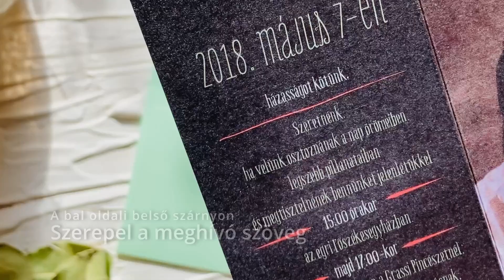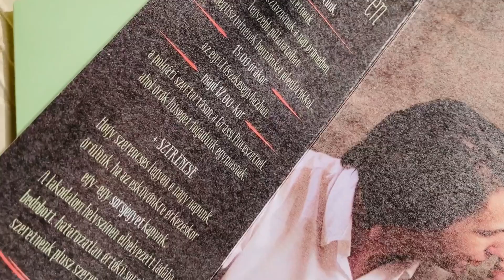Oltárhajtással készített, fotós esküvői meghívó krétatáblás grafikával, menta színű borítékkal.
Örök divat a saját képpel készített fotós esküvői meghívó. A One Fine Day meghívó kollekciót egy kifejezetten nagy – baronial – formátumban terveztük meg. Abból is álló, két oldalt behajtott, ún. oltárhajtásos fülekkel készítettük. Bár a fotós esküvői meghívó lényege persze maga a fotó, ebben az esetben egy olyan tervet készítettünk, amellyel a piktogramos meghívó kínálatunkat is tovább gazdagítottuk.

A meghívó grafikai alapötletét a chalkboard vagyis krétatáblás stílus adta. Egy ilyen alnyomatot készítettünk, ami egy esküvői meghívó esetében elsőre némileg meglepőnek tűnhet. De a fekete háttér kiváló grafikai alapot ad a fotók megjelenítéséhez. Remekül mutat rajta a színes és változatos tipográfia, valamint a szintén chalkboard-os dizájnban elkészített pikrogramos programsor.

A fotós esküvői meghívó előoldalára a nevetek és az esküvő dátuma kerül egy látványos betűkompozícióban. Alatta pedig egy vagy akár több képet is elhelyezhetünk rólatok egy polaroid fotós keretben. A meghívó minden oldalán megjelennek a krétatáblás dizájnra jellemző apró díszítőmotívumok, amelyek még izgalmasabbá és változatosabbá teszik.

A fotós esküvői meghívó színeit minden megrendelés esetén, az adott fotók alapján, egyedileg tervezünk meg. Így soha nem készülhet két egyforma darab és minden meghívó valóban egyedi lesz.

A meghívót megfordítva elsőként a kártya két hajtott fülét látjátok, amire csak egy-egy ívelt díszítő motívumot tettünk. De ha szeretnétek, akkor ide is kerülhet még valamilyen plusz tartalom, akár egy idézet, akár valamilyen további grafika.

A meghívót ún. oltárhajtással készítjük, aminek a lényege, hogy a kártyának jobbra és balra kihajtható, egyenlő méretű oldalai vannak. A középső fő blokkba kerül a fotótok, balra a meghívó szövege, jobbra pedig a piktogramos programsor és egy rövid idézet.

A programsor illusztrálásához korábban már jó néhány piktogramot készítettünk. Így ha egy az általános esküvői eseményeket tartalmazó programsort terveztek, akkor ennek piktogramos megjelenítése egyáltalán nem okoz problémát. Az sem jelent problémát ha valamilyen speciális, egyedi programpontot szeretnétek és ahhoz nem készítettünk még piktogramot. Akkor rövid leírásotok alapján, egyedi megrendelés keretében, örömmel megrajzoljuk azt nektek.

A meghívó egy 250 gr-os, kifejezetten fotónyomtatásra alkalmas, sima felületű prémium papírra, a Polárra készül. Ez tökéletesen adja vissza a színeket, a fotók részletességét és a krétatáblás grafika megjelenítésére is alkalmas. Kínálatunk szinte minden meghívójánál van lehetőség másféle papírra nyomtatva kérni az adott meghívót. Ezért ezt az opciót ennél a meghívónál sem szeretnénk elvenni, de a fotók miatt lényegesen kisebb a technológiai mozgástér. Ezért a papír változtatással kapcsolatban mindenképpen kérjétek véleményünket és tanácsainkat!

A FOTÓS ESKÜVŐI MEGHÍVÓ TITKA HA JÓ KÉPEKKEL DOLGOZHATUNK
Fontos felhívnunk a figyelmeteket, hogy fotós esküvői meghívó lévén, ennek a meghívónak az esztétikai értéke, nagyobbrészt az adott fotók minőségén múlik. Persze sokat számít a tördelt szöveg és a grafika is, de a meghívó elején és a legnagyobb belső oldalán is a fotóé a főszerep. Így ha azok nem megfelelő minőségűek, akkor nagy valószínűséggel a meghívó sem lesz igazán kiemelkedően szép. A fotók minőségének kérdésében nem csak azok esztétikai jellemzőiről beszélünk. A képeknek megfelelő technológiai paraméterekkel is rendelkezniük kell: méret, tájolás, felbontás, stb. Mind olyan részletek, amelyek nem megfelelő minősége esetén, nem garantálható annak jó minőségű nyomdai reprodukciója.

Ezért arra kérünk benneteket, hogy ha ezt a fotós esküvői meghívót választjátok, akkor elsőként küldjétek el nekünk azokat a fotókat, amelyeket a meghívóba szánnátok. Minden plusz költség nélkül azt mi megvizsgáljuk és jelezzük, ha esetleg problémát veszünk észre. Ha több fotó is a rendelkezésetekre áll, nyugodtan küldjétek el mindet. Szívesen segítünk abban is, hogy a két eltérő fotó helyre megtaláljuk a minden szempontból megfelelő képeket.